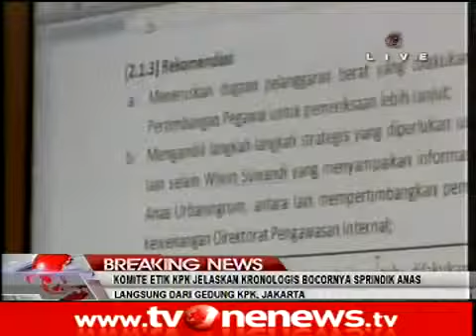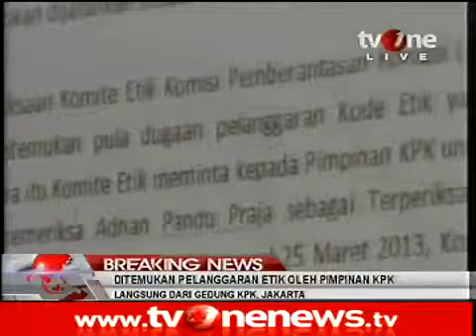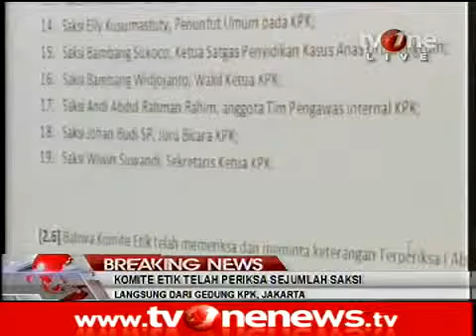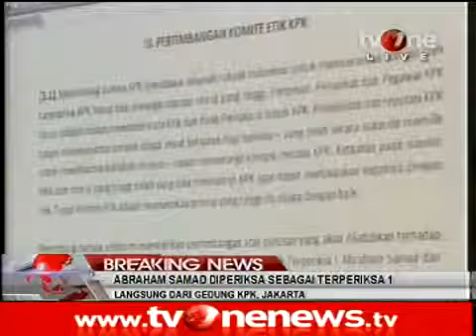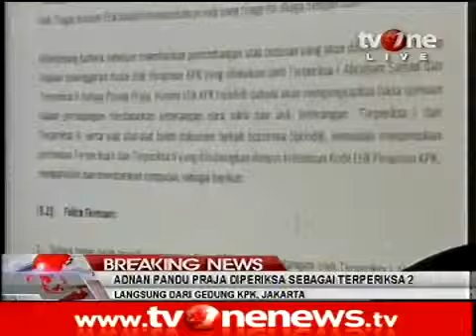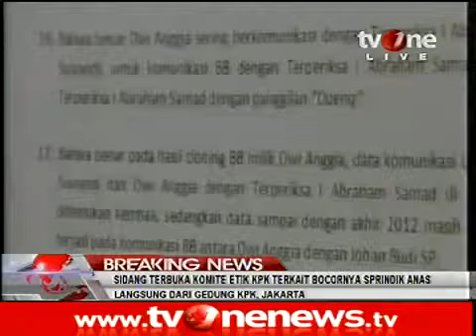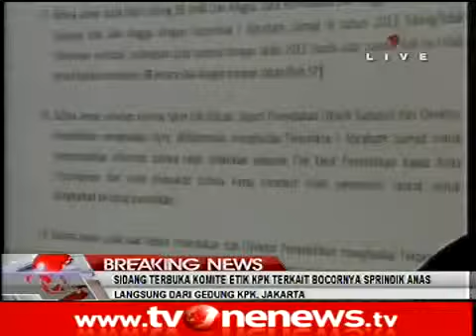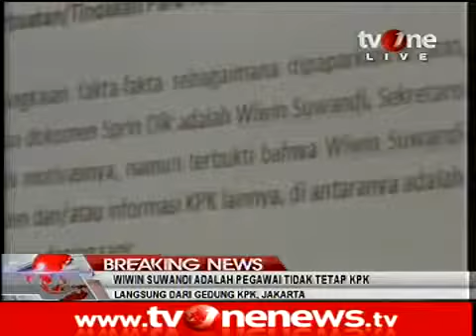Sidang Terbuka Komite Etik KPK Terkait Sprindik Anas Urbaningrum